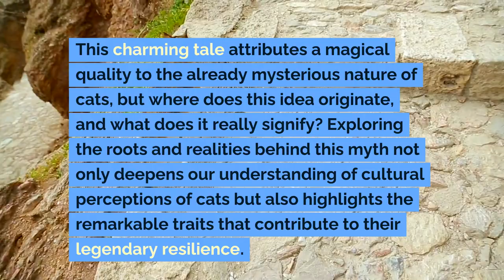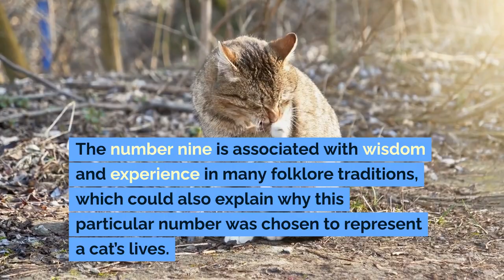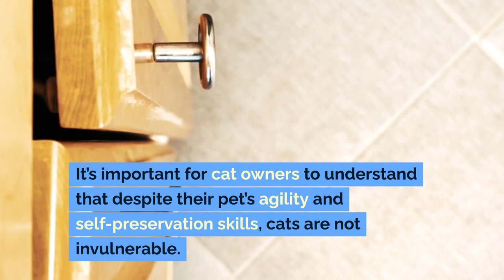The Truth About Cats and Their Nine Lives Myth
Dive into the enchanting world of feline folklore with our latest video, 'The Truth About Cats and Their Nine Lives Myth.' 🐱✨ Ever wondered why cats are said to have nine lives? This video explores the fascinating origins of this myth, tracing it back to ancient civilizations and examining the cultural significance behind the magical number nine.

Discover the incredible biological and behavioral traits that contribute to the resilience and mystique of cats, from their astounding agility to their keen survival instincts. Learn how these features have perpetuated the legend of their multiple lives across different cultures and times.

Whether you're a cat lover or a folklore enthusiast, this video offers a compelling look at why this mythic expression became synonymous with our feline friends.